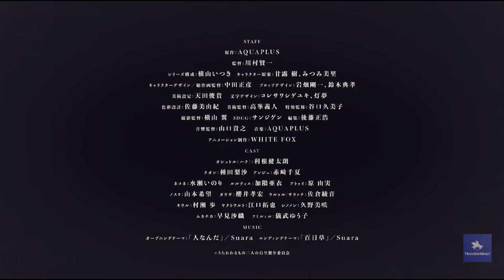Utawarerumono: Mask Of Truth- Official Trailer| ThUnDeRBoLt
New animes Named Utawarerumono: Mask of Truth's official trailer finally arrived.Utawarerumono: Itsuwari no Kamen is an adaptation of the visual novel of the same name.

Synopsis
An injured man is found in the woods by a girl named Eruruu, and everything about him is mysterious. Without knowledge of his past nor even his own name, he is welcomed to Eruruu's home and is given the name Hakuoro by her grandmother, and younger sister, Aruruu. While the inhabitants of the village have large ears and tails, Hakuoro's defining physical trait is quite different as he has neither ears nor tail, but only a mask that he cannot remove.

Soon after he becomes a part of the villagers' lives, a revolution against the tyrannical emperor of the land begins, and the conflict finds its way to his new home. Hakuoro must do whatever he can to save the people and the village that he has come to love, all while uncovering the mysteries that shroud his past.

Alternative title:
Utawarerumono: Futari no Hakuoro (Japanese)
うたわれるもの 二人の白皇 (Japanese)

STAFF:
Director: Kenichi Kawamura
Series Composition: Itsuki Yokoyama
Original Character Design:
Misato Mitsumi
Tatsuki Amazuyu
Character Design: Masahiko Nakata
Art Director: Yoshito Takamine
Chief Animation Director: Masahiko Nakata
Sound Director: Takayuki Yamaguchi
Director of Photography: Tsubasa Yokoyama

Art Setting: Toshiki Amada
Editing: Masahiro Goto
Letter Design:
Shigeyuki Koresawa
Tom
Prop Design:
Goichi Iwahata
Noritaka Suzuki
Yaeko Watanabe
Theme Song Performance: Suara (OP; ED)
Chinatsu Akasaki as Anju
Inori Minase as Nekone
Kentarō Tone as Oshtor (Haku)
Risa Taneda as Kuon

Ai Kakuma as Rurutie
Misaki Kuno as Shinonon
Nozomi Yamamoto as Nosuri
Saori Hayami as Munechika
Takahiro Sakurai as Ougi
Takuya Eguchi as Yakutowaruto
Yuko Gibu as Fumirul
Yumi Hara as Atui
Japanese companies
Animation Production: WHITE FOX
Original Creator: AQUAPLUS